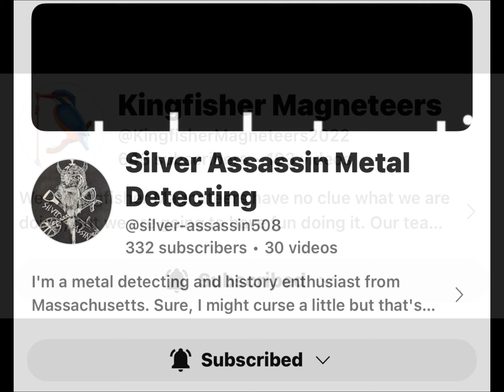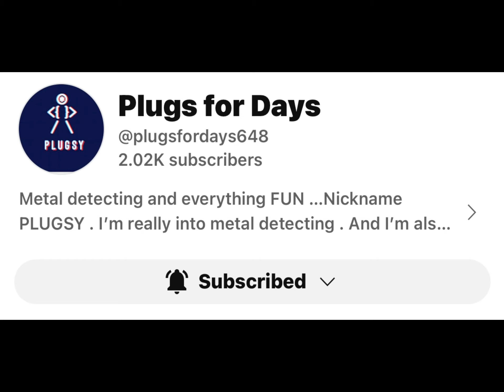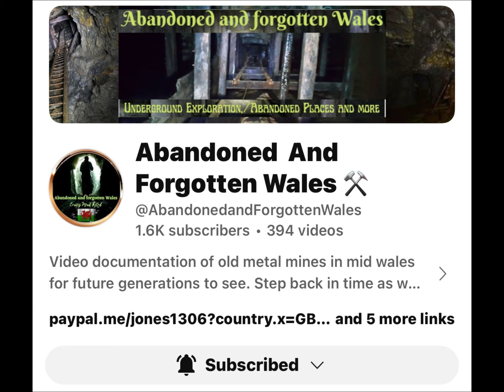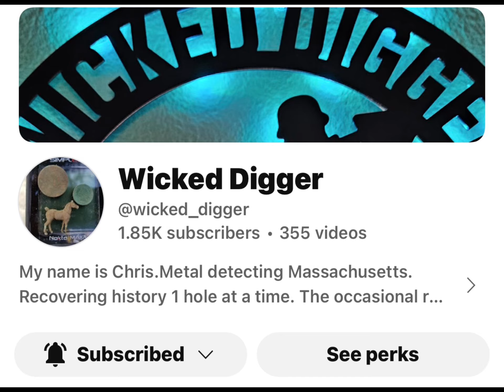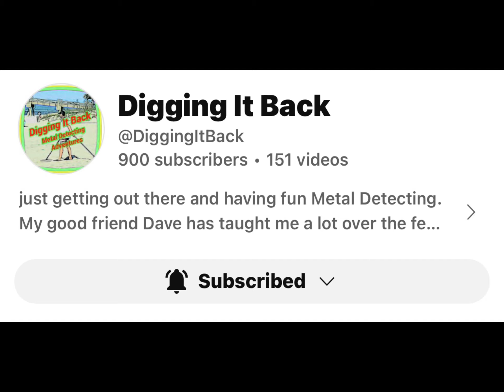Happy Friday Members! Thank you! 1/19/2024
Grandma Kelly has merchandise!

Please send mail to:
Grandma Kelly McDonald
4802 186th Pl SW
Lynnwood, Washington 98037
USA